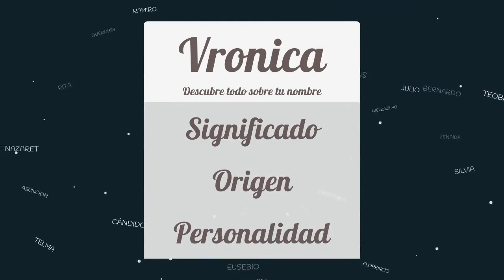Significado de Vronica, nombre Griego para tu bebe niño o niña (origen y personalidad)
Descubre el significado del nombre (Griego) Vronica y el origen de su procedencia. En la fuente original podras descubrir la personalidad y algunos datos curiosos del nombre para tu bebe.